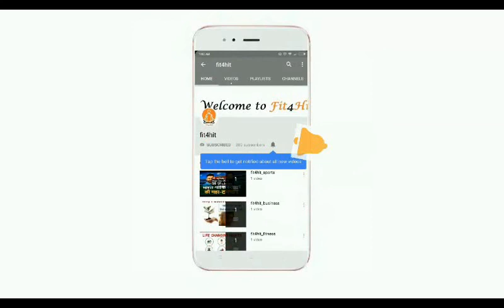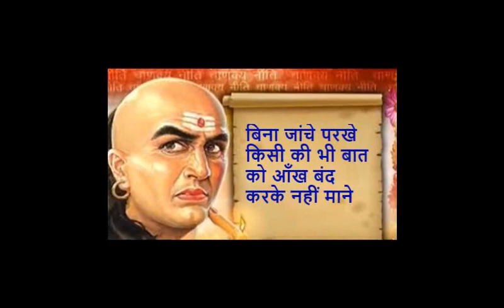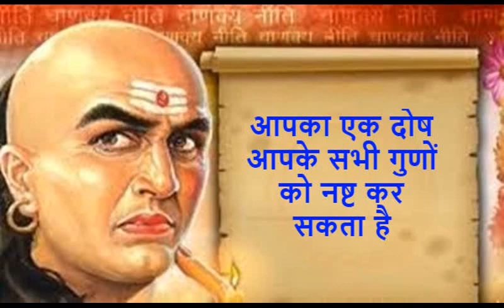Chanakya Niti Part-1 | Hindi Motivational | Fit4Hit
Hello everyone this is Saurabh Tyagi.

This is an educational and motivational video meant only for inspiring the viewers. Viewer's discretion is advised.